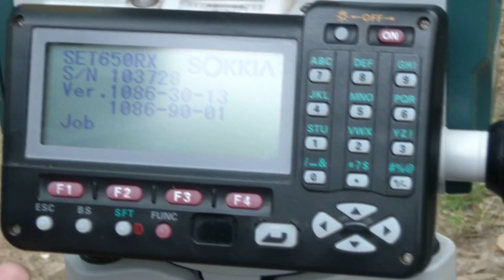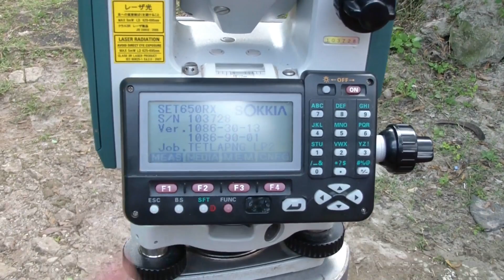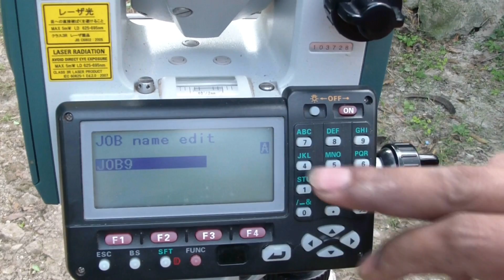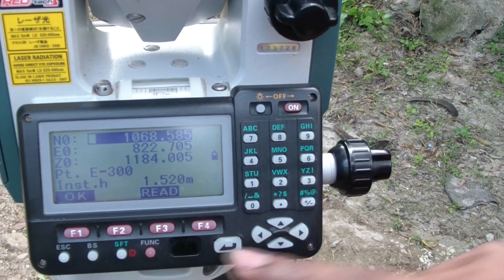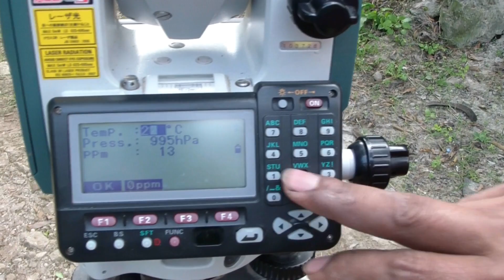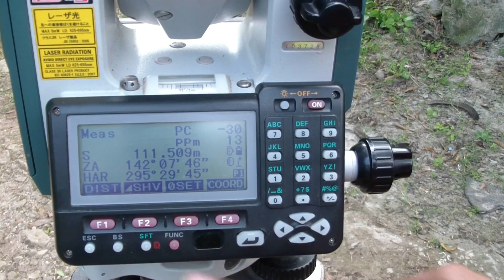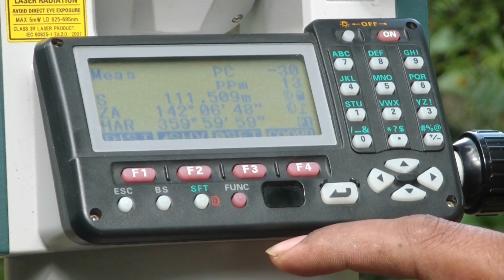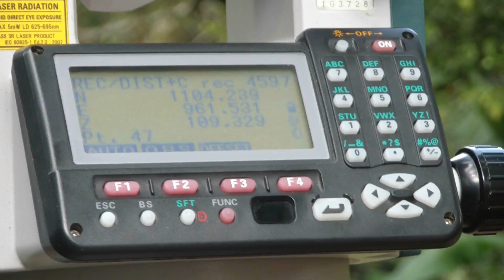👷‍♂️🔭Como Iniciar 👷‍♀️📓Trabajo en Sokkia 😁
Vale tambien para TOPCOM
TOPCON ES 105 - SOKKIA CX 105
¿Cómo iniciar  un trabajo en la estación total Sokkia Set 610 o set 630 Rk o 650 RX? ¿Cómo meter los datos para un levantamiento en la estación total Sokkia? Manual de Sokkia ¿Cómo operar la estación Sokkia? ¿Cómo configurar la estación Sokkia para iniciar un levantamiento topográfico o toma de datos?